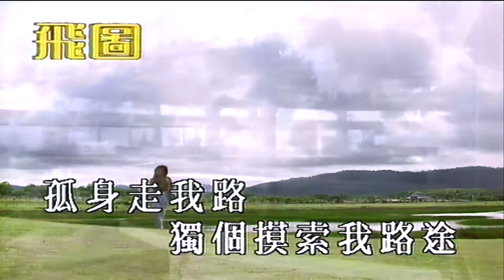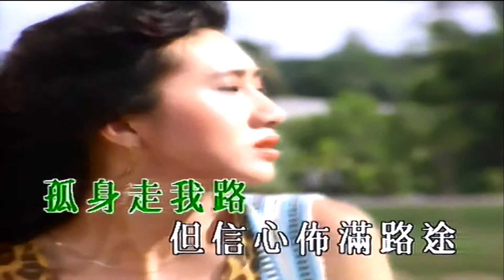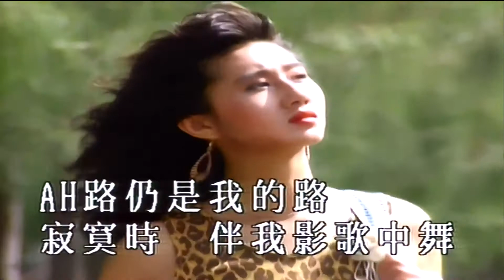Karaoke - 孤身走我路 | 梅艷芳【伴奏/伴唱】